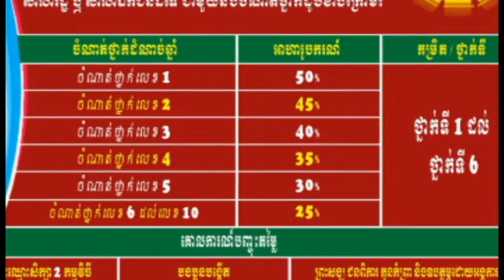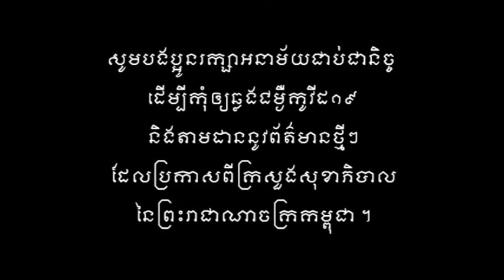ភាសាខ្មែរ _ សុខា មុន្នី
កិច្ចការផ្ទះរបស់កូនៗសិស្សានុសិស្សថ្នាក់ចំណេះទូទៅខ្មែរ